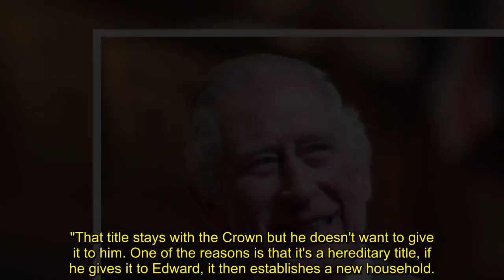Edward 'denied Duke of Edinburgh title to keep son James from inheriting role'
Prince Edward was expected to inherit his father's title of Duke of Edinburgh once it merged into the Crown following King Charles's accession.

But speculation has now been rocketing about the sovereign opting out of the agreement he struck with the late Queen and Prince Philip, and not bestowing the title on his younger brother.

Royal commentator Richard Eden suggested the change of plans falls in line with the King's vision for the future of the Royal Family, as the ducal title would continue to pass on to Edward's descendants until the line runs out.